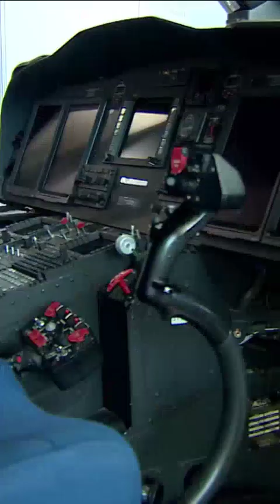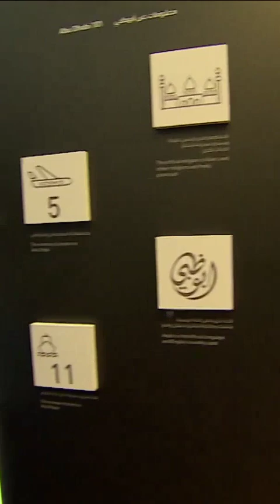Sheikh Hamdan Fazza Dubai Crown Prince At World Skills Abudhabi Exhibition Throwback